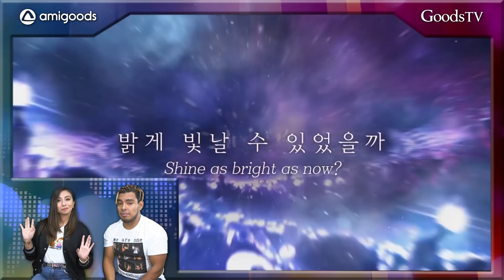¡SECRETOS que NO VISTE en el NUEVO MV de BTS "HEARTBEAT"!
¡Hola Amigoods! Hoy Kaori y Moreno nos hablan de los datos ocultos del  nuevo MV de BTS, "Heartbeat" parte de su videojuego, BTS WORLD.

¿Ya habías notado todas estos detalles? ¡Compárenos todos tus comentarios en la cajita de abajo!